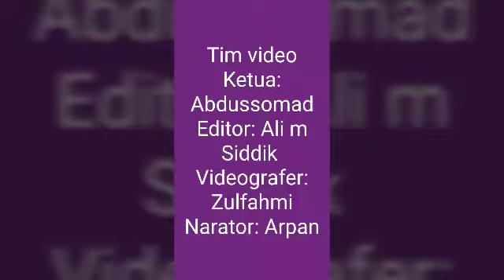PROYEK-5 PEMBANGUNAN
SEKTOR PROYEK  PEMBANGUNAN  RUMAH  MASYARAKAT  DI. KENAGARIAN MARA GENDANG KECAMATAN RAO SELATAN KB.PASAMAN.